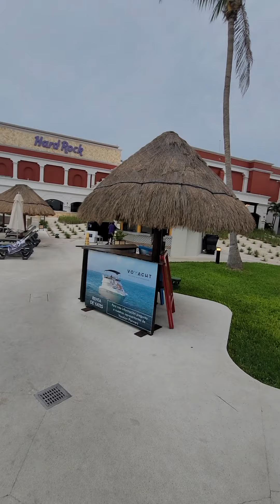H. Rock Resort Cancun 2021